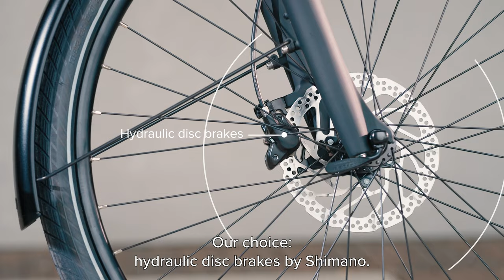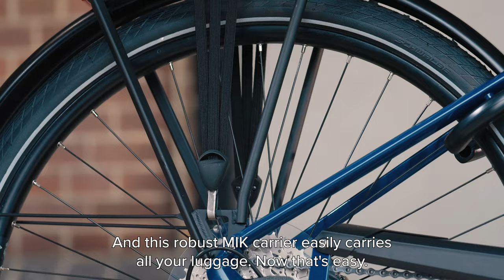Discover Gazelle Medeo | Electric Bike | Royal Dutch Gazelle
Gazelle Medeo Electric Bike

The Gazelle Medeo combines the best of two worlds. The performance and style components are based on sports bicycles and the comfort and ease of use are derived from urban bicycles. The result is a comfortable sporty e-bike you can use to navigate smoothly through town and which is suitable for the longer road to work.